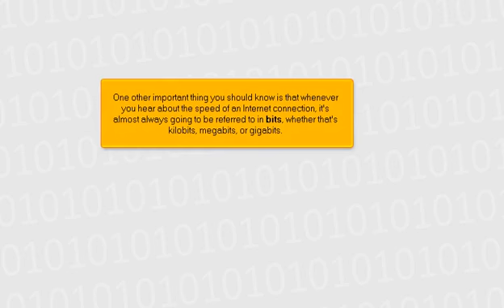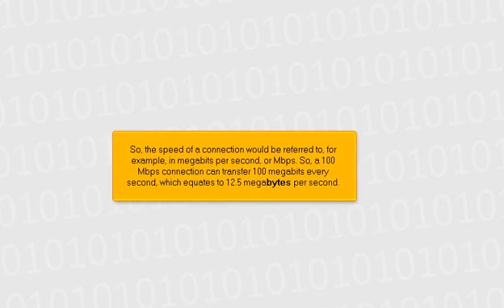What is a Gigabyte, Megabyte, GB and MB ? (Flipper Host)